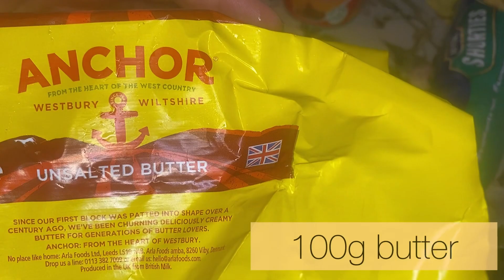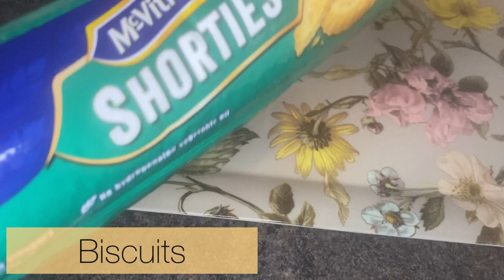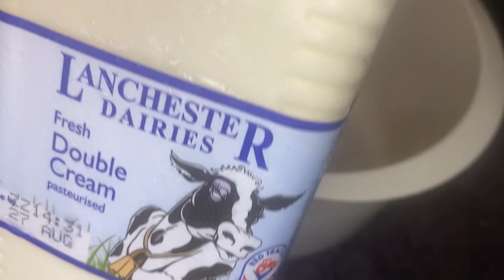Quick & easy Banoffee pie dessert using Nestle caramel | Urdu recipe + English text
Banoffee pie

Ingredients:
2 cups double cream
100g butter
Nestle caramel
1 tbsp cocoa powder
1-2 bananas
Biscuits